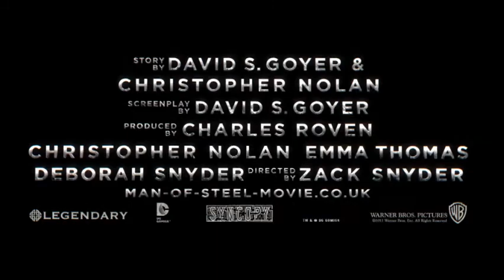Man of Steel (2013) Trailer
source:IMDB
uploaded by:srinathDx